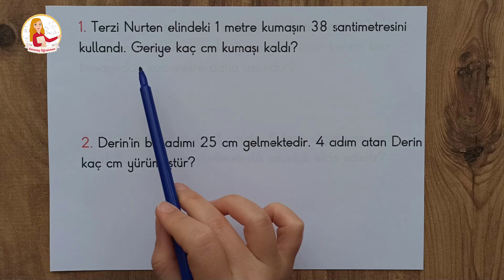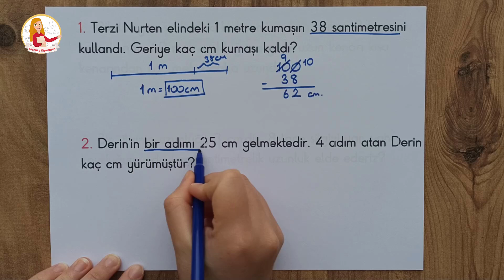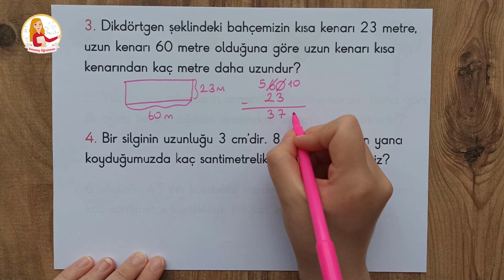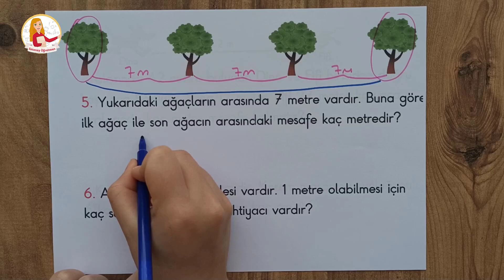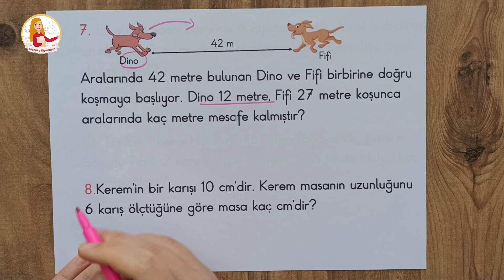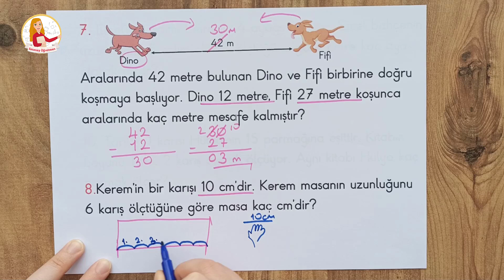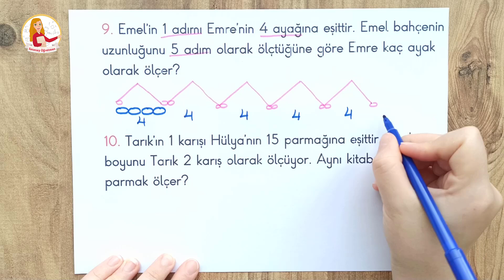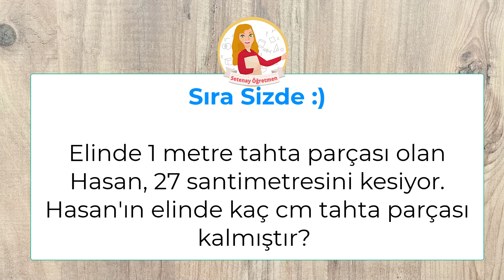2. Sınıf - Uzunluk Ölçme Problemleri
Standart olmayan ölçme birimleri, standart ölçme birimleri, metre, santimetre... Bu kavramları Uzunluk Ölçme Konu Anlatım videosunda öğrendik. Şimdi ise sıra uzunluk ölçme ile ilgili problemleri çözmeye geldi. Bu dersimizde uzunluk ölçmeyle ilgili karşımıza çıkabilecek soru tarzlarını nasıl çözeceğimizi öğreneceğiz. Dilerseniz ben soruyu cevaplamadan videoyu durdurup soruyu kendiniz çözebilir ve daha sonra kontrol edebilirsiniz. Herkese iyi seyirler :)